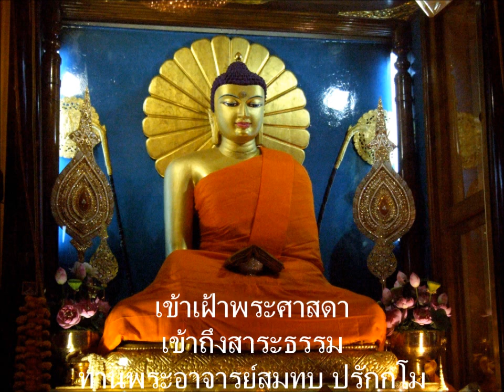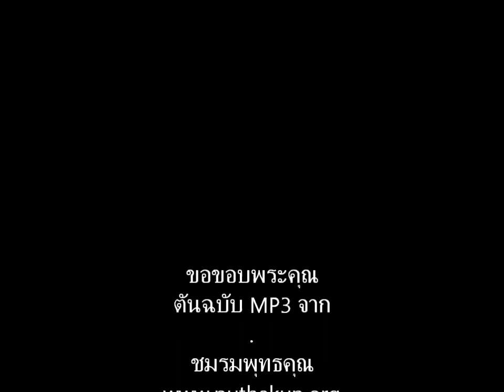เตรียมใจไปสังเวชนียสถาน 05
สังเวชนียสถาน (เข้าเฝ้าพระศาสดา เข้าถึงสาระธรรม) ตอน 05 -- ท่านพระอาจารย์สมทบ ปรักกโม -- กราบขอบพระคุณต้นฉบับจากชมรมพุทธคุณ / -- กราบขอบพระคุณ คุณอัมพา วงศ์ทองศรี & คุณพัชฌนี สระแก้ว เอื้อเฟื้อการจัดหา-ส่งต้นฉบับ -- ยินดีให้ท่านนำไปใช้ได้ โดยไม่นำไปใช้เพื่อการค้า